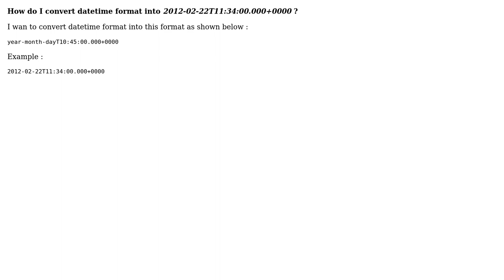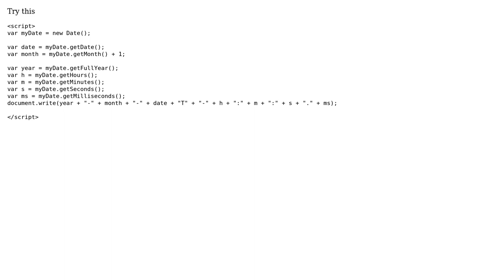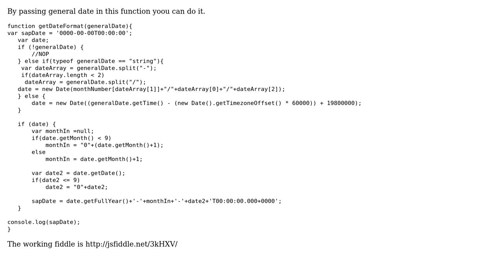How do I convert datetime format? (2 Solutions!!)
How do I convert datetime format?

With thanks & praise to God, and with thanks to the many people who have made this project possible! | Content (except music & images) licensed under CC BY-SA | Music | Images & others | With thanks to user Roshan user PavanFoxPro user jned29 and the Stack Exchange Network Trademarks are property of their respective owners. You are responsible for your own actions.